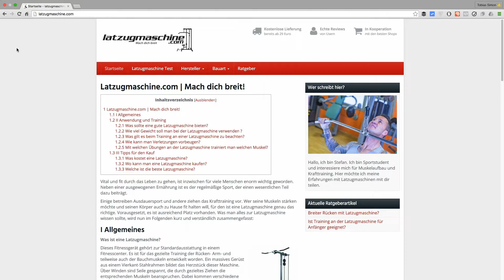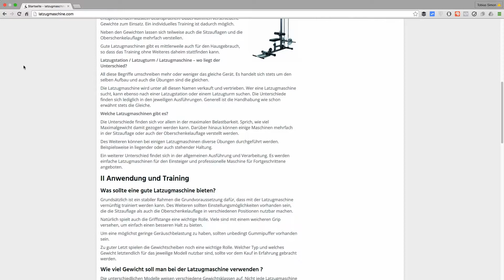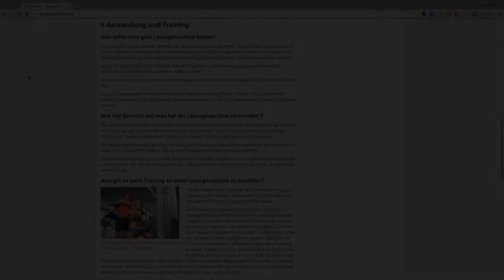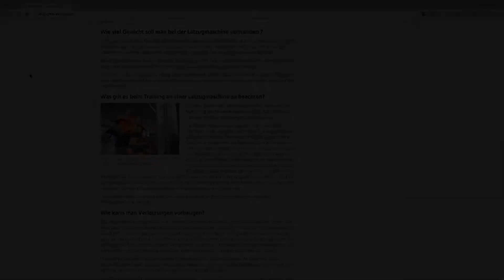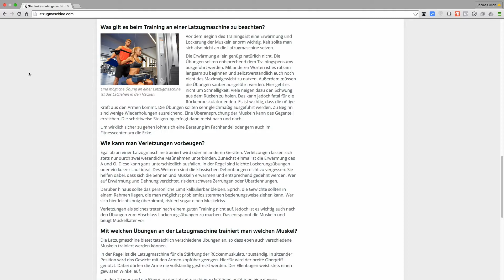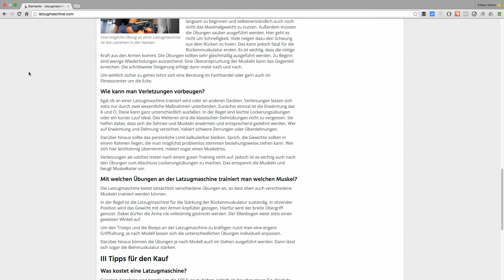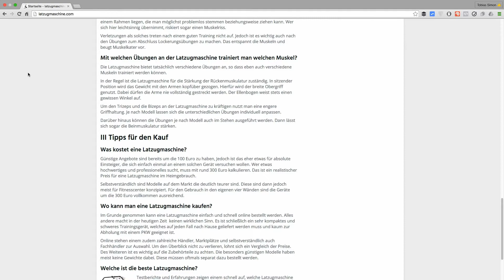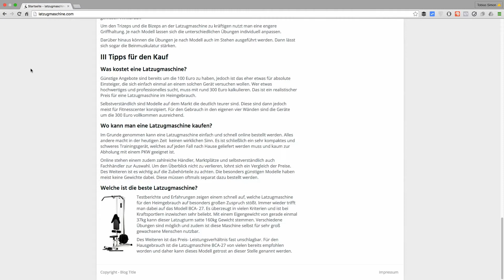Breiter Rücken mit Latzugmaschine ⇒ latzugmaschine.com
Vital und fit durch das Leben zu gehen, ist inzwischen für viele Menschen enorm wichtig geworden. Neben einer ausgewogenen Ernährung ist es der regelmäßige Sport, der einen wesentlichen Teil dazu beiträgt.

Einige betreiben Ausdauersport und andere ziehen das Krafttraining vor. Wer seine Muskeln stärken möchte und seinen Körper auch zu Hause fit halten will, für den ist eine Latzugmaschine genau das richtige. Vorausgesetzt, es ist ausreichend Platz vorhanden. Was man alles zur Latzugmaschine wissen sollte, wird nun im Folgenden kurz und verständlich zusammengefasst...

Weitere Themen dieses Videos:

latzugmaschine kaufen
latzugmaschine gebraucht
latzugmaschine englisch
latzugmaschine zur brust
latzugmaschine test
latzugmaschine bca-27
latzugmaschine team andro
latzugmaschine wandmontage
latzugmaschine selber bauen
latzugmaschine mcfit
latzugmaschine ausführung
latzugmaschine amazon
latzugmaschine richtige ausführung
latzugmaschine bizeps
latzugmaschine bad company
latzugmaschine bca-27 ebay
latzugmaschine bca-27 übungen
duale latzugmaschine
latzugmaschine ebay
latzugmaschine fitness
latzugmaschine für zuhause
latzugmaschine fitnessstudio
latzugmaschine gewicht
latzugmaschine hinter kopf
latzugmaschine klimmzüge
latzugmaschine gebraucht kaufen
latzugmaschine übungen
latzugmaschine mit steckgewichten
latzugmaschine muskeln
latzugmaschine oder klimmzüge
latzug oder latzugmaschine
ruderzugmaschine oder latzugmaschine
latzugmaschine preisvergleich
powertec latzug maschine
latzugmaschine richtig trainieren
latzugmaschine rücken
latzugmaschine reverse
latzugmaschine untergriff reverse
latzugmaschine sinnvoll
latzugmaschine training
latzugmaschine technogym
latzugmaschine untergriff
latzugmaschine welche muskeln
latzugmaschine wirkung
latzugmaschine wie viel gewicht